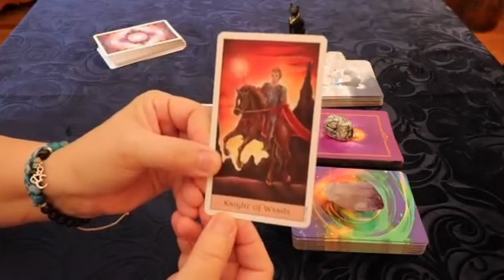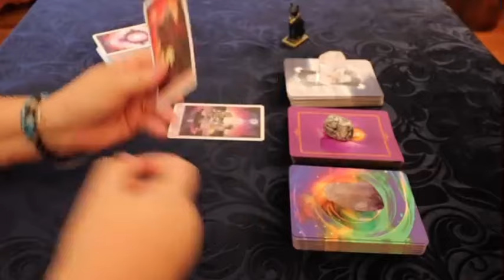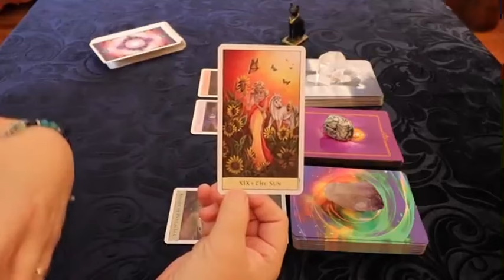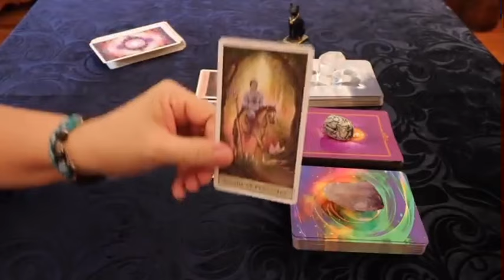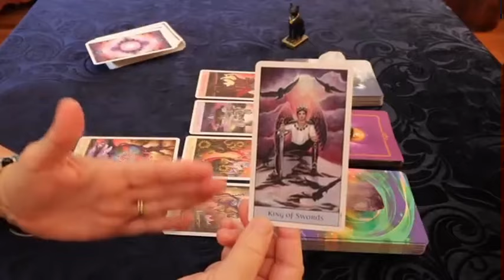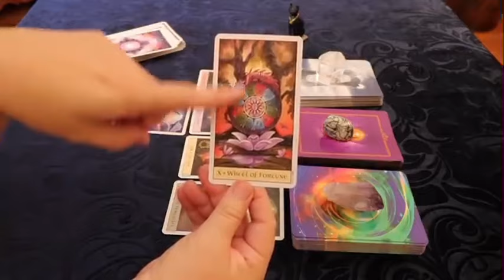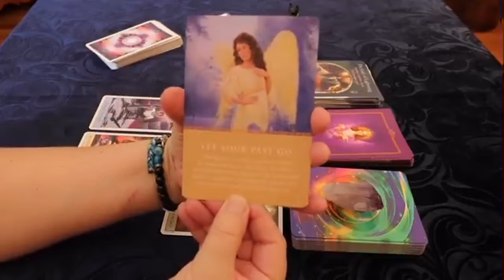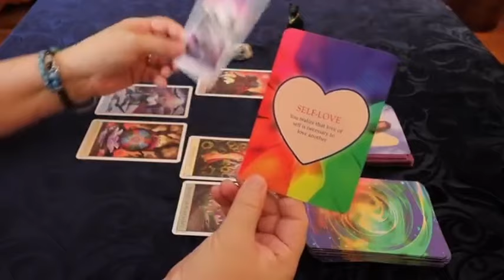SAGITTARIUS URGENT🚨 THIS IS GOING TO HAPPEN TONIGHT SAG..😍PREPARE YOURSELF..DO NOT TELL ANYBODY🤫